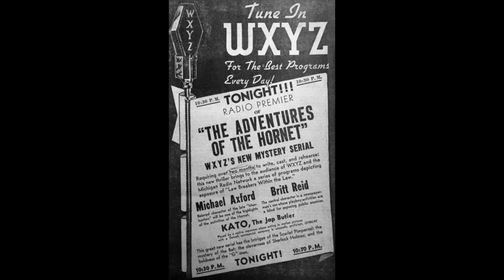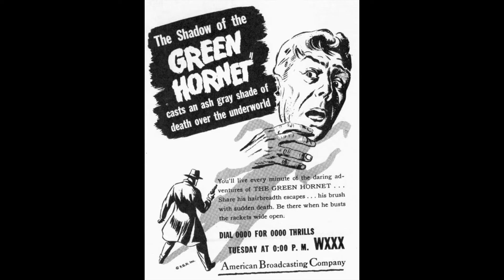the green hornet # escape For Revenge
old time raido shows escape For  Revenge